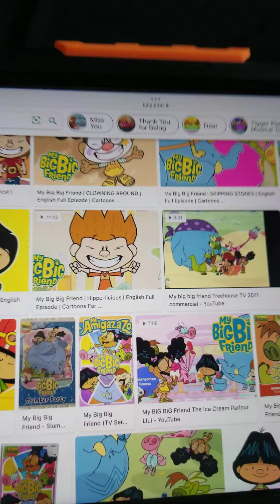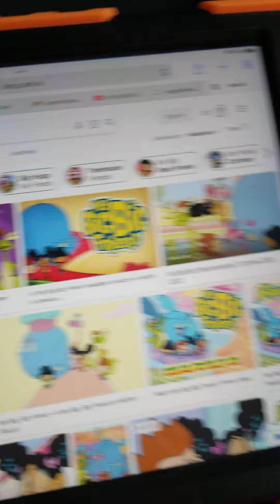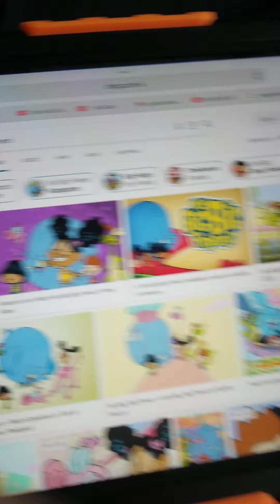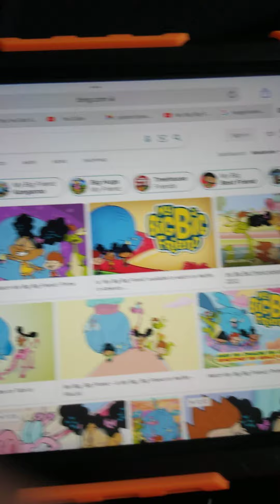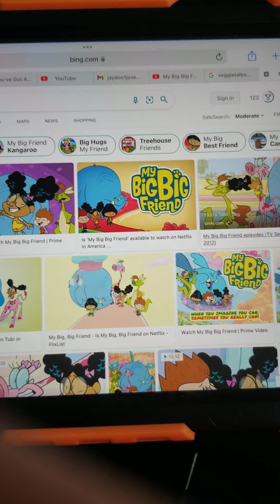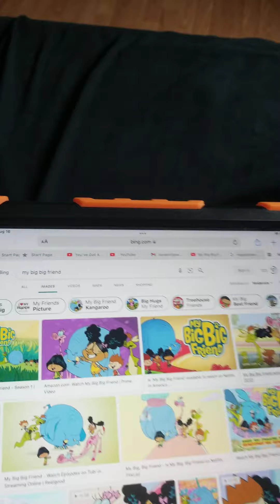My Big Big Friend Toy Story Buzz Lightyear Space Ranger in Reversed